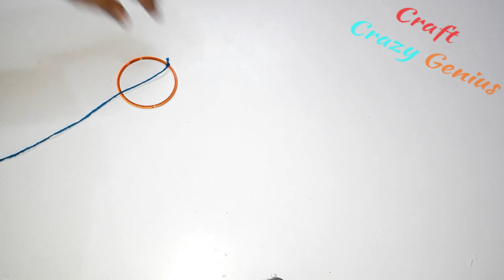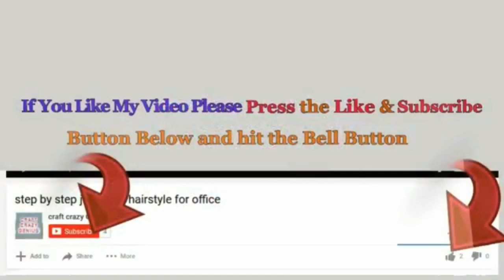DIY Easy woolen peacock wall hanging|DIY wall decor|Woolen toran/Peacock toran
Hello viewers!
This is A Beautiful decoration ideas for your home.

- wool
- needle & thread
- Cardboard
- ball chain & stones
- Glue